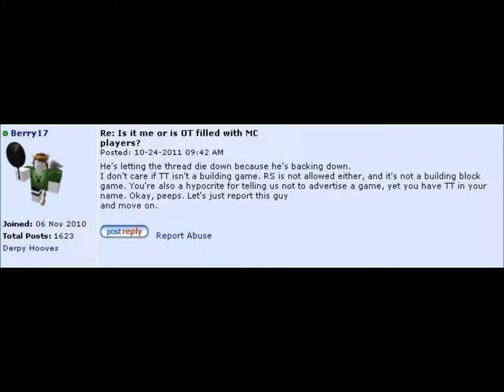Roblox - Possible Accout Deletion?